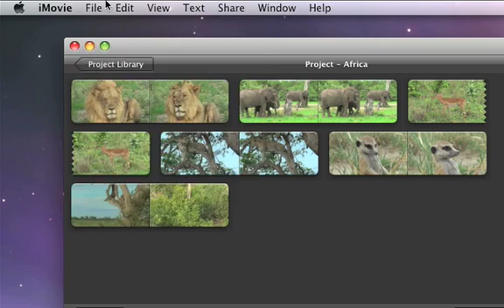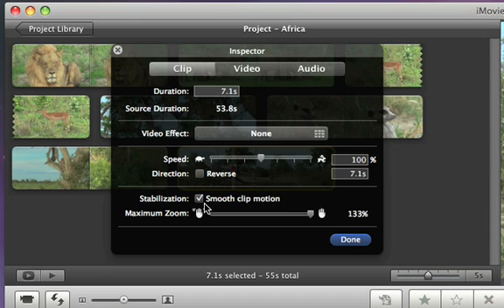iMovie '09 - Stabilising Shaky video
iMovie '09 Tutorials! Enjoy!